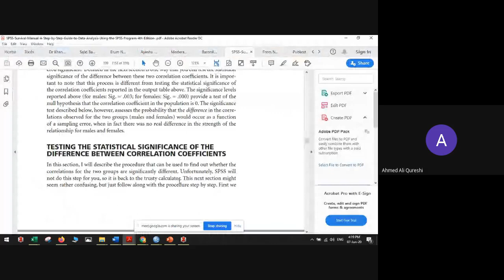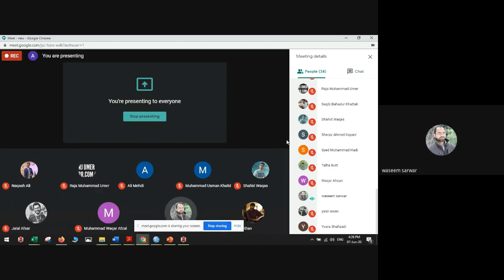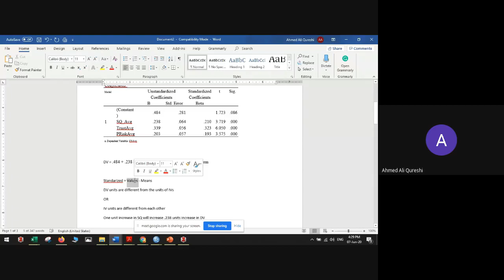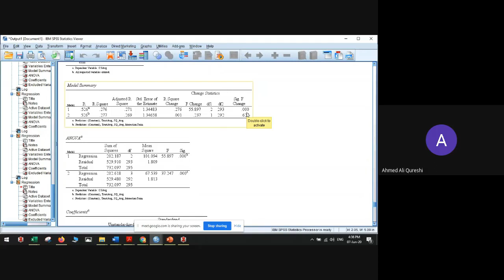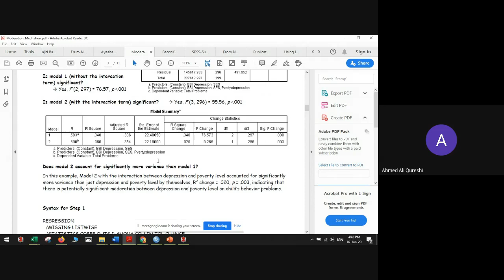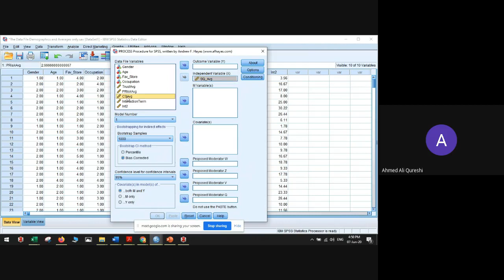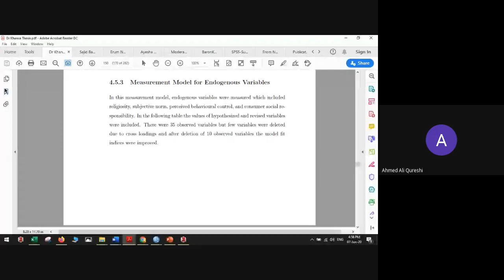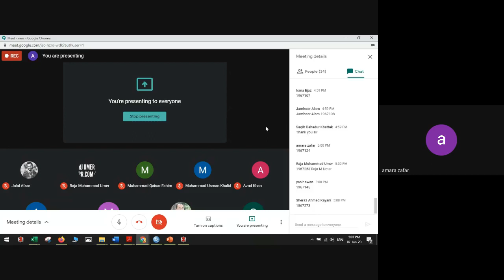SPSS Lecture 3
The video covers the Moderation by the Method of Baron and Kenny (1986)